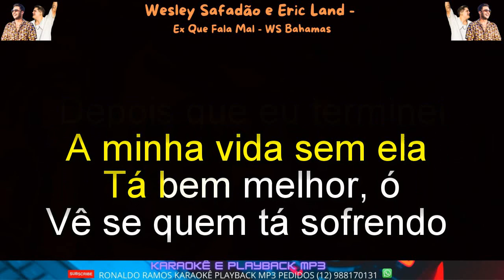KARAOKÊ - WESLEY SAFADÃO E ERICK LAND - EX QUE FALA MAL - LANÇ - CONT - 12 988170131 .